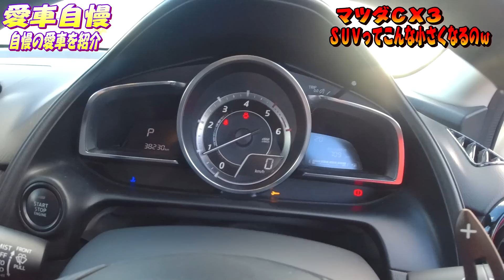バネがグワングワンｗｗマツダCX3 SUVの車高短の乗り味！愛車自慢 Vol.54(後編)